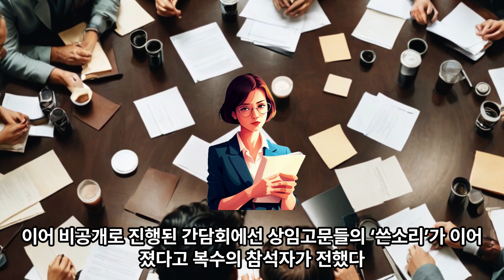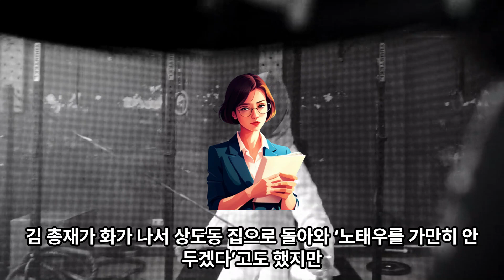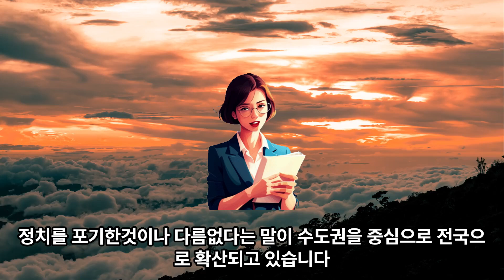(1-193)與원로들, 韓 만나 "머리는 검증됐지만 가슴은 검증 필요“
국민의힘 한동훈 대표가 19일 서울 여의도 한 식당에서 당 상임고문단과 오찬 간담회를 했다. 이 자리에서 국민의힘 고문들은 당 운영과 인사, 당정 관계 등에 관해 조언하면서 쓴소리도 한 것으로 알려졌다. 與원로들 韓 만나 "머리는 검증됐지만 가슴은 검증 필요